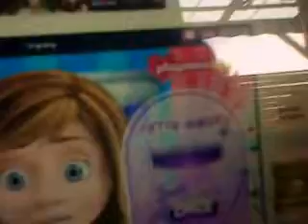Gramy w gry